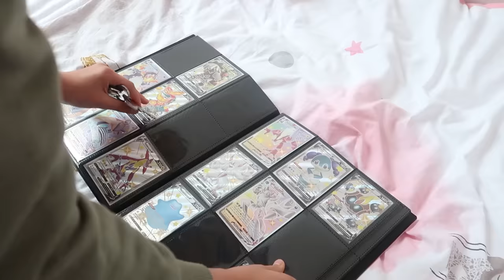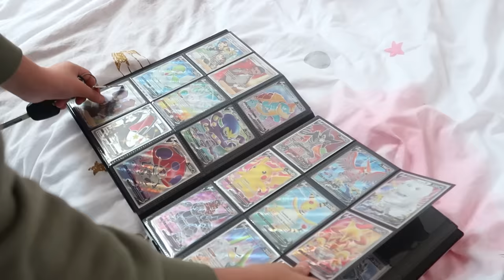On nous VOLE des DRACAUFEU SHINY et nos cartes Pokémon!